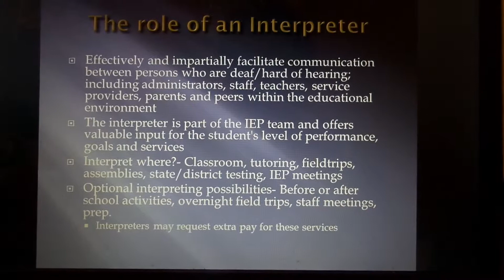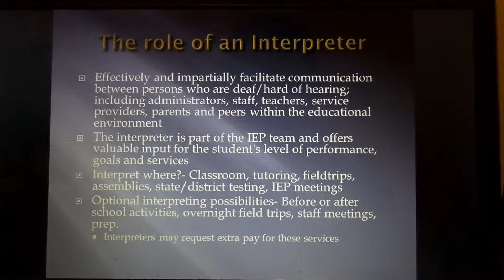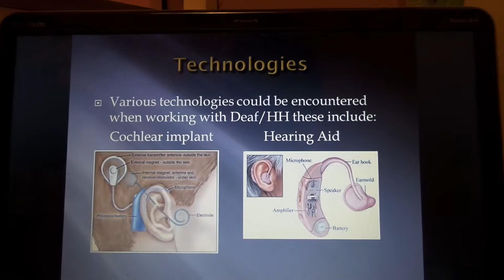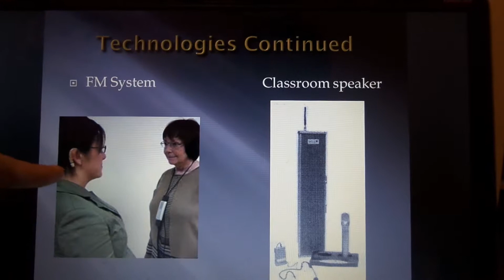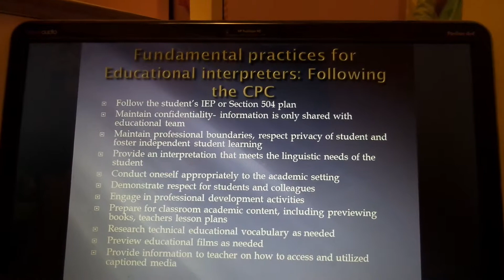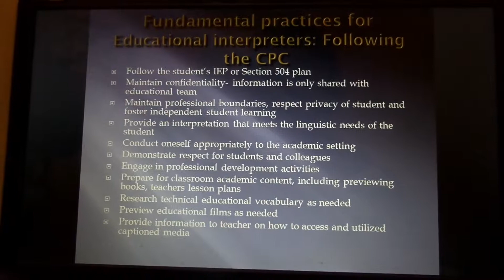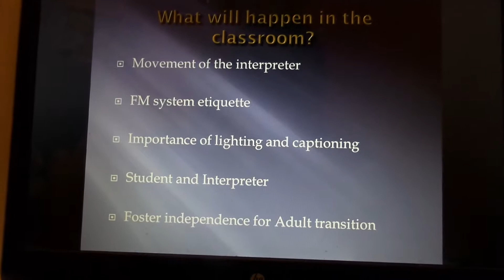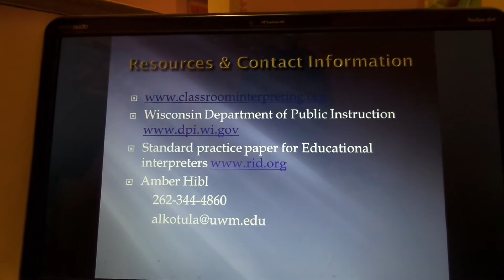My role as an educational interpreter